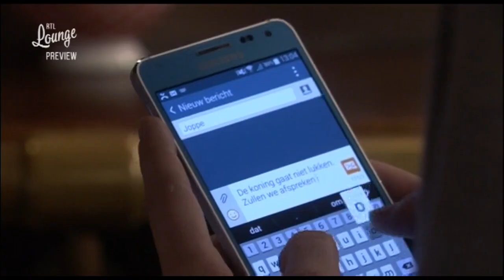GTST - Wiet en Anna | "Waarom ben jij zo geïnteresseerd in Wiet?" - Story line #379 (12 mei 2015)